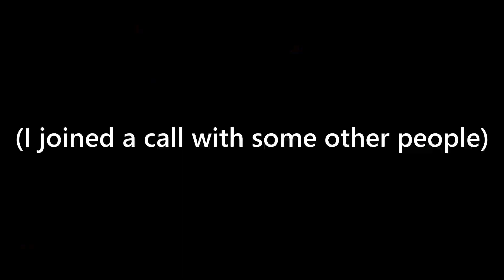i spent WAY too much time on this cracked SMP server...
i spent WAY too much time on this cracked SMP. My eyes hurt. I am slowly but surely getting pretty OP here! Go watch the first video! "literally the best cracked SMP server for Minecraft 1.16.5..."

Their IP: gamebyte.wtf

Gamebyte.cf is insane. Their discord has over 2100 people now! They're growing super fast! I love playing on cracked SMP servers such as this one. This is easily the best cracked SMP server as well. They have a lot of players. When I logged on there were probably 20 players, and this we aren't even in peak hours! The IP is listed above. Or dislike if you don't! Also leave a comment as to what my next video should be. I'm always open to suggestions, and I love criticism. Love you guys! Bye!